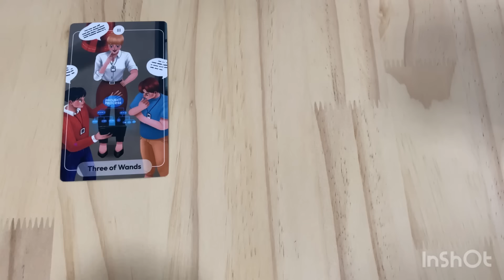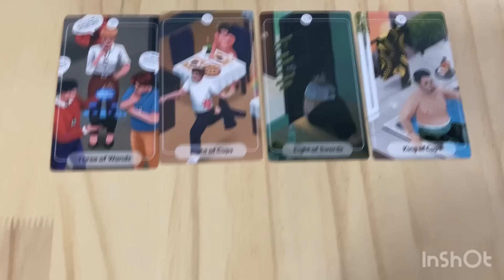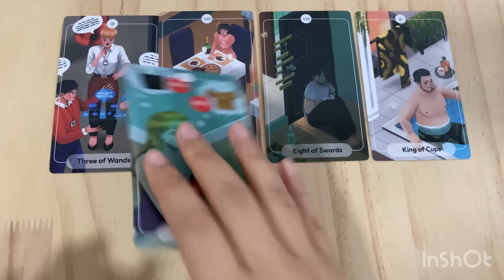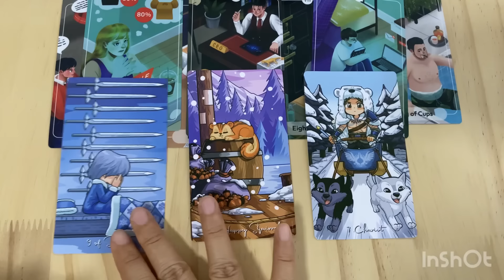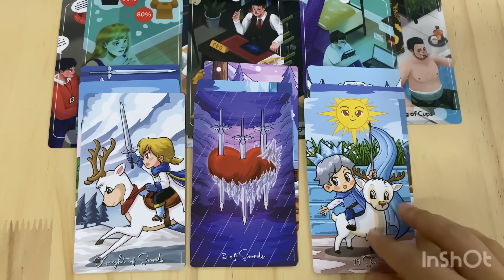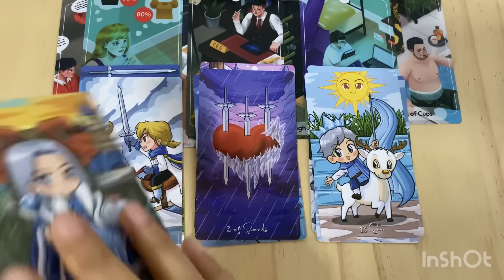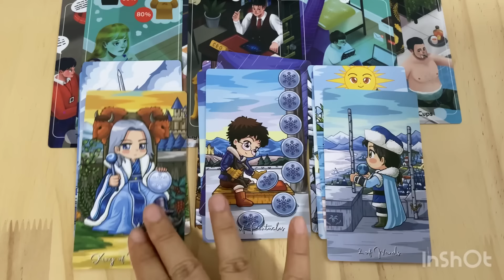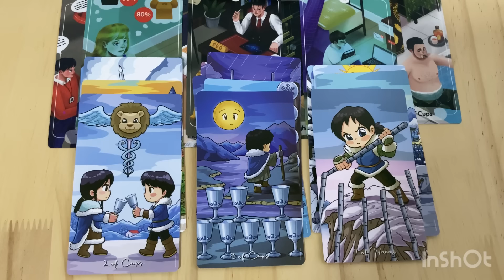Random | (Timeless) ตอนนี้คุณเป็นยังไงในสายตาเค้า